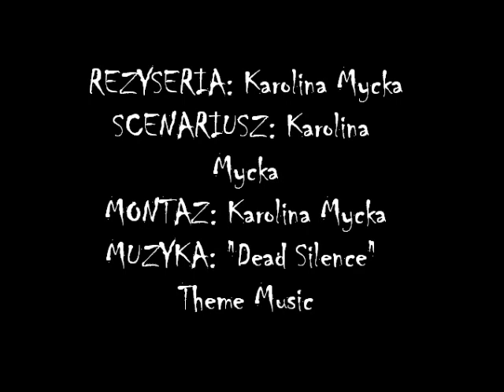Tajemnicza Skrzynia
film poklatkowy zrobiony na lekcji. niedociągnięć sporo, ale to była pierwsza animacja jaką kiedykolwiek zrobiłam. proszę o zrozumienie :)